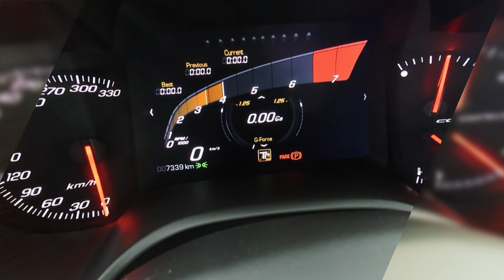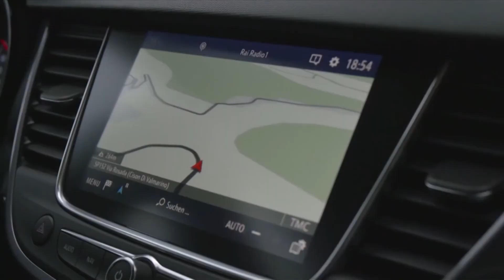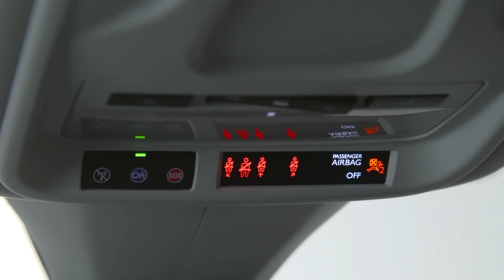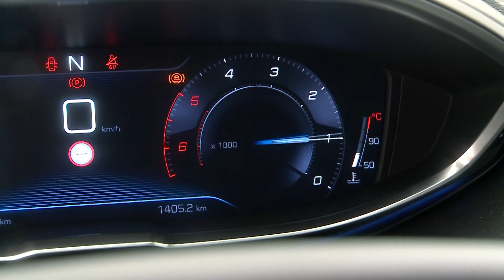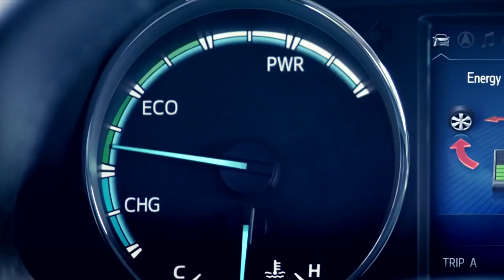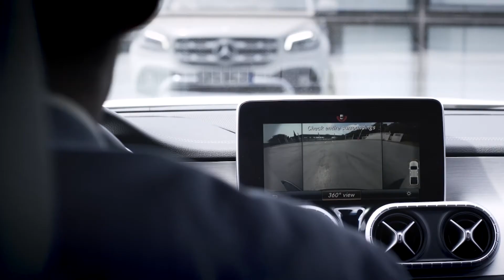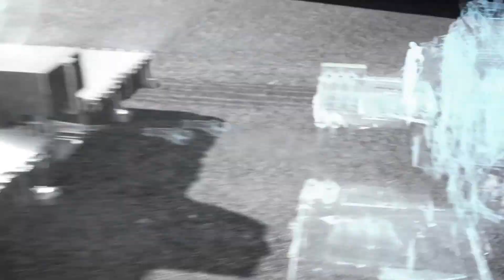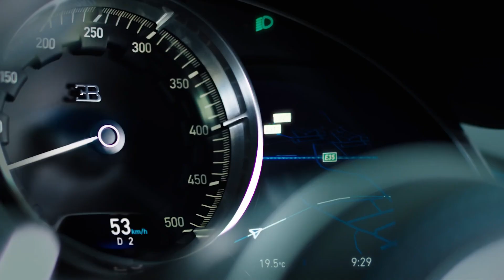Avto Magazin Sezona 22 Epizoda 14